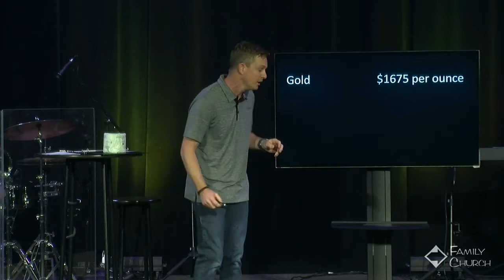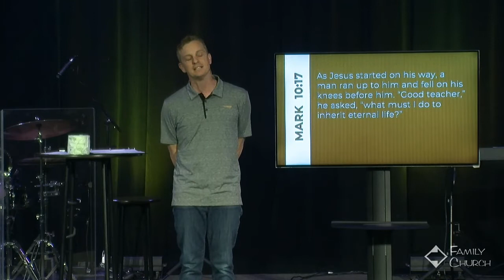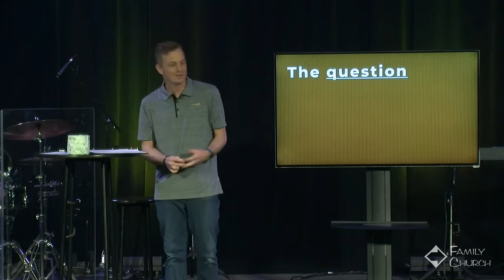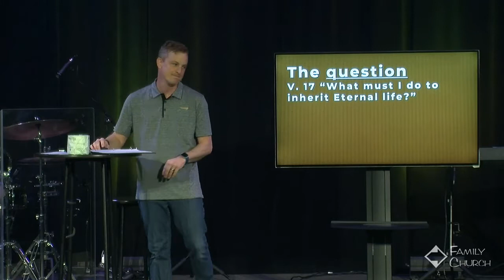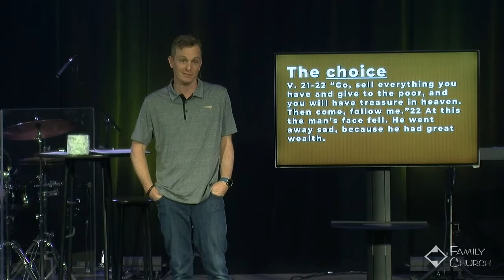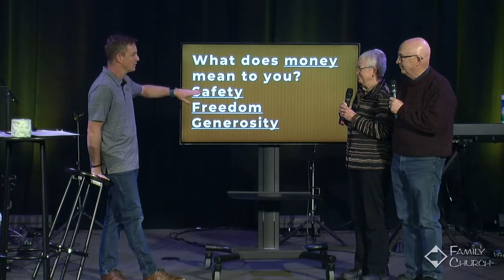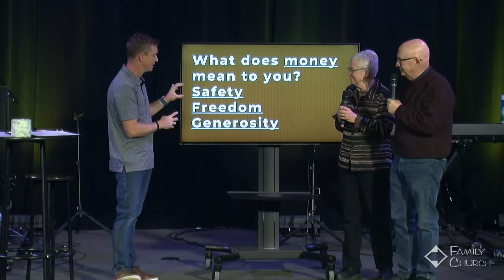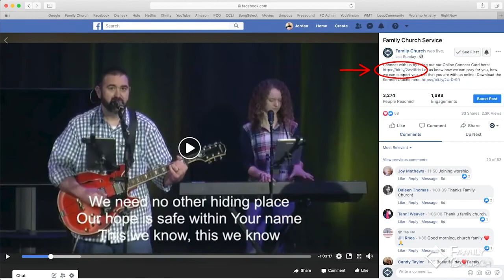WHAT REALLY MATTERS